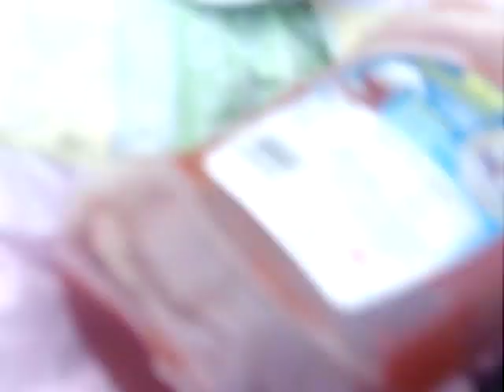Stained pants,holding your breath and lens caps!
I taped this with my friend ladonya, my sister and ladonyas brother alexion, I'm so pale i glow.